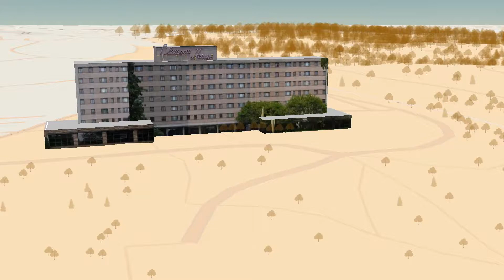Clemson House 3D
3D model of Clemson House on Clemson University's main campus and associated historic photos.